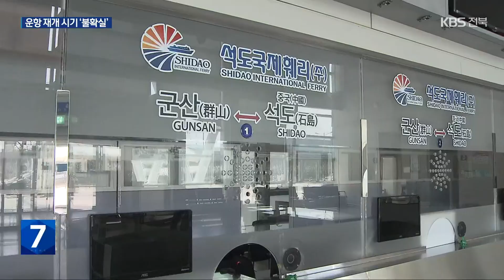‘군산-중국’ 여객노선 운항 재개, 언제쯤? / KBS 2023.04.18.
[앵커]

 코로나 19 여파로  군산과 중국을 오가는  여객선 운항이 중단된 지  3년이 넘었습니다.

 정부가 한·중 여객선 운항을 정상화하겠다고 발표한 지 한 달 가까이 지났지만, 뱃길은 열리지 않고 있습니다.

 [리포트]

 매주 6차례씩  군산항과 중국 스다오항을 오갔던 여객선.

 주로 단체 관광객과 보따리상들이 이용했는데, 코로나 19 여파로 여객 운항이 중단됐습니다.

 해외를 드나드는 전북 유일의 관문이지만,  3년 넘게 개점 휴업인 상태입니다.

 올해 들어 코로나 19 상황이 완화되면서 정부가 지난달  15개 한·중 여객선 뱃길을  다시 열기로 했습니다.

 군산-스다오 간  국제 여객선 운항도 재개되면서 선사의 움직임도 바빠졌습니다.

 그동안 화물용으로만 사용했던  선박의 안전성을 점검하고, 필요한 인력도 다시 채용했습니다.

 [김상겸/석도 국제훼리 대표이사 : "법적인 절차로서는 여객선으로서 모든 검사도 받고, 여객선으로 유지를 해왔습니다. 조금 소홀했던 부분을 보충하는 정도였기 때문에 (준비가) 끝났고, 4월 첫째 주에 우리는 준비가 다 된 것 같은데요."]

 하지만 정부의 공식 발표 이후, 한 달이 다 돼 가도록  여객선 운항을 재개하지 못하고 있습니다.

 중국 정부에서  점검 시간이 필요하다는 이유로 운항 허가를 내주지 않고 있기 때문입니다.

 더 큰 문제는  언제쯤 운항이 재개될 수 있을지 가늠하기조차 어렵다는 데 있습니다.

 중국이 미국, 일본 등과 함께 우리나라를 단체 여행 가능 지역으로 허용하지 않고 있기 때문입니다.

 [해양수산부 관계자/음성변조 : "중국 입국할 때 방역조치, PCR 검사가 남아있고요. 중국 단체관광이 한국으로 오는 게 아직 풀려있지 않은 상태인데."]

 최근 미-중 갈등 속에  우리와 중국의 관계도 얼어붙고 있어 굳게 닫힌 뱃길을 다시 열기까지는  더 많은 시일이 필요해 보입니다.